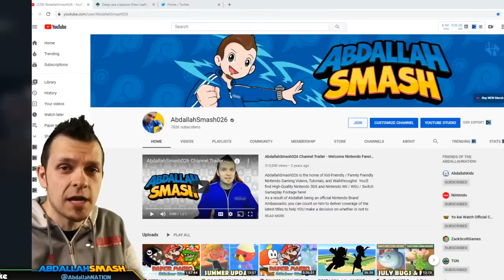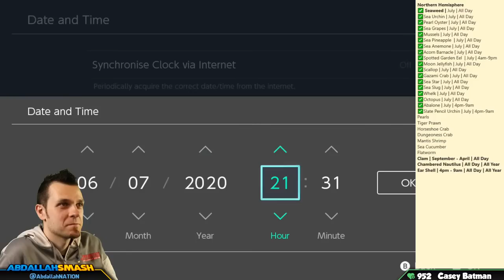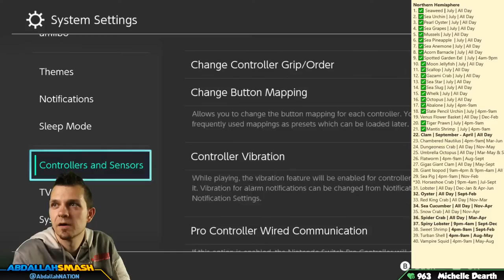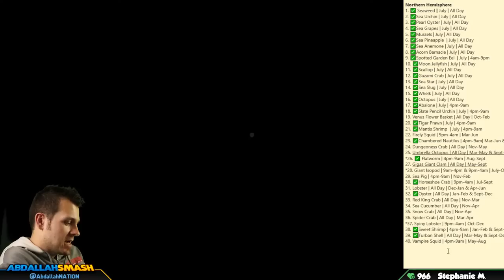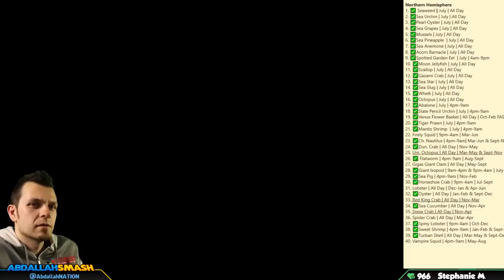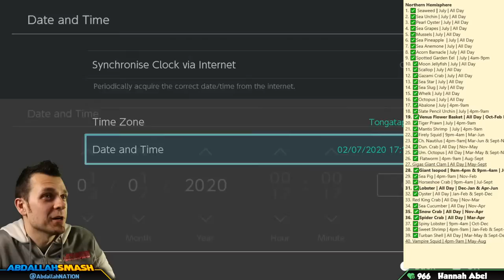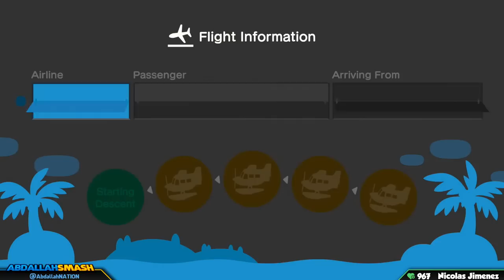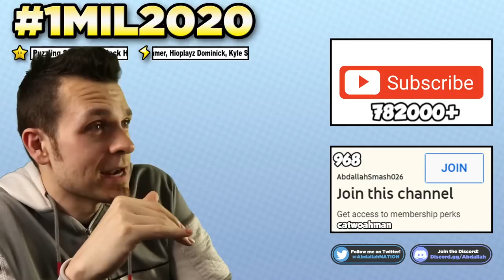🦐 WE CAUGHT ALL 40 SEA CREATURES In The SUMMER UPDATE For Animal Crossing New Horizons!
In this Animal Crossing New Horizons Summer Update Video - Abdallah gives a first look at the new Summer Update and catches ALL 40 Sea Creatures in Northern Hemisphere & More, on Nintendo Switch with Abdallah's Family-Friendly Commentary in HD 1080p 60 fps!

Release date: Mar 20, 2020
Players: up to 8 players
Genre: Simulation
Publisher: Nintendo
Developer: Nintendo
Game file size: 6.2 GB

🍄 Mushroom Tier 🍄
▪️ Twitter Shout-out

⚡ Lightning Tier ⚡
▪️ Boosted chances of playing with on Stream
▪️ Endscreen Credits